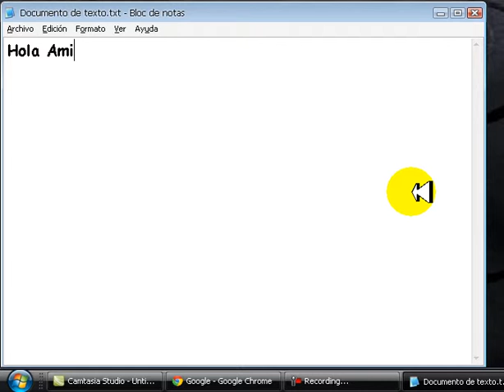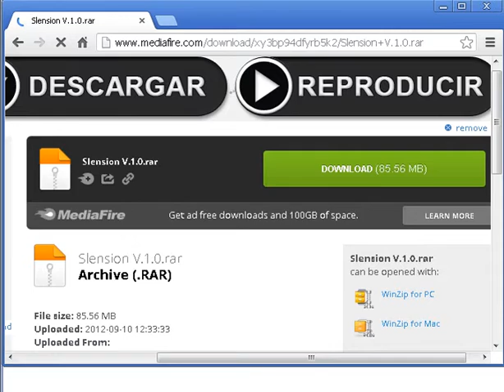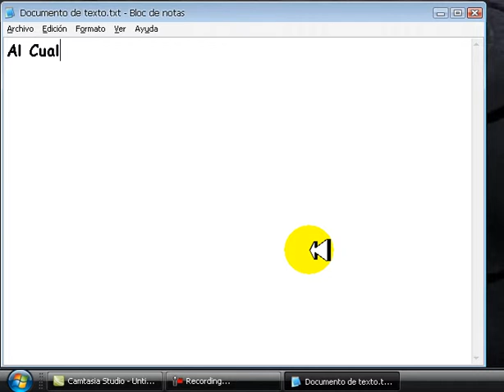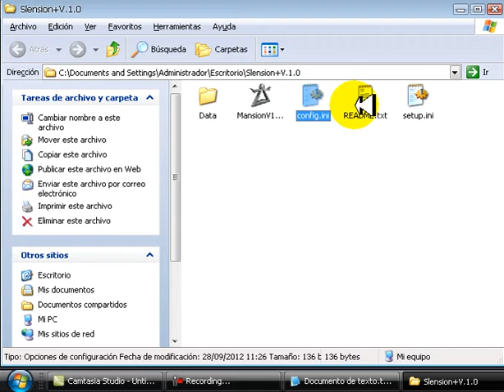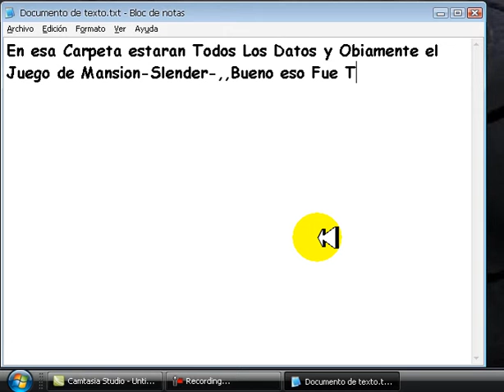Tutorial | Como Descargar Slender Mansion | MediaFire